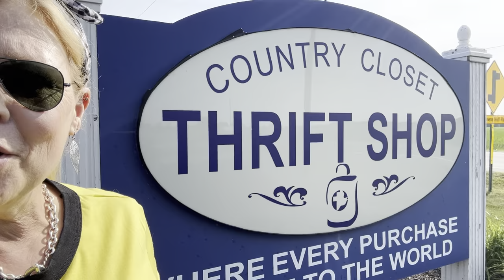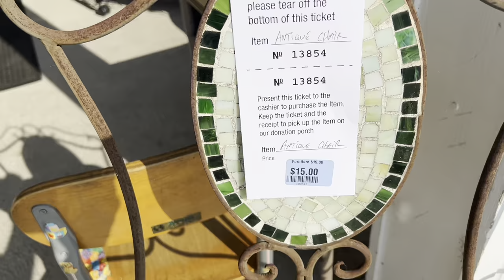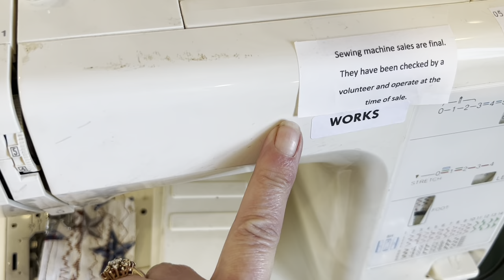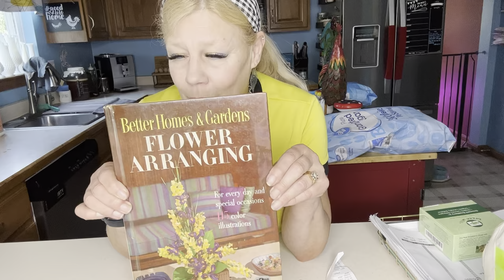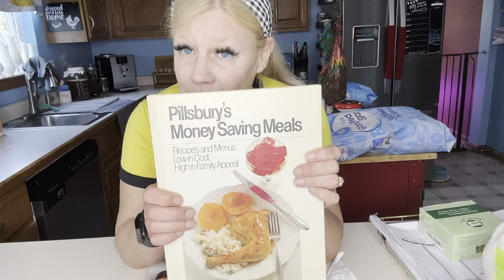Thrift with Me at the Amish and Mennonite Stores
Join me today as I travel to Plain City Ohio to visit the Mennonite Thrift Store, as well as a stop at the Amish market and grocery!

All American Sun Oven
Baggies Holders

Interested in trying Azure Organic products?  Find a drop near you and use my code of KimberlyClark9

Want to send a letter or card?

Kym Clark
Cedarville, Ohio 45314